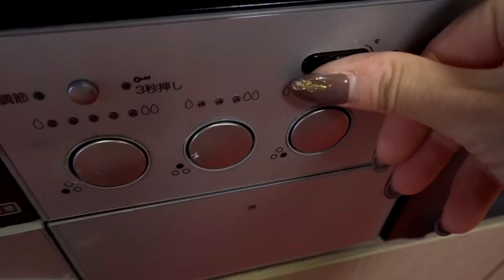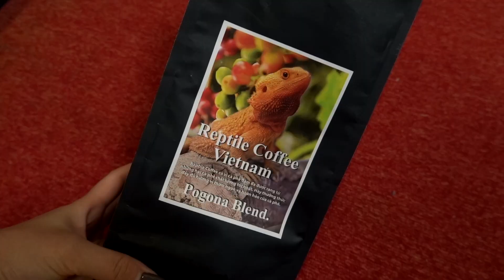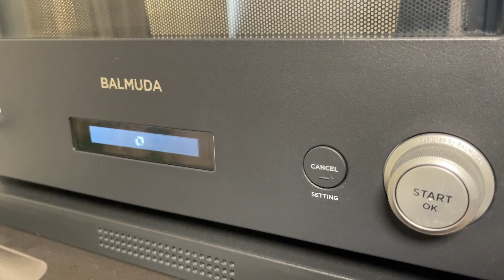爬虫類100匹のエサの日のモーニングルーティン【オススメ商品紹介】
【コンプリートピンセットプレゼントキャンペーン詳細↓】
ツイートをRTすると当選確率が上がるかも！
応募期限2/28まで
DMにて連絡後、当選品をお送りする住所等お伺いします。

※虫などが苦手な方はスキップをお願いします！
※「ダスティング（野菜類を数日間与える）」とありますが正しくは「ガットローディング」です💦

・ハイクオリティのクレステッドゲッコーの繁殖に成功しました《Crested gecko・Correlophus ciliatus》